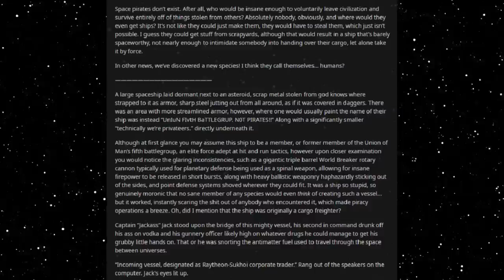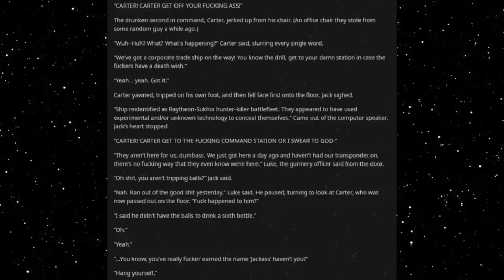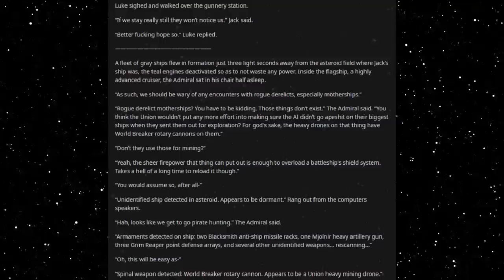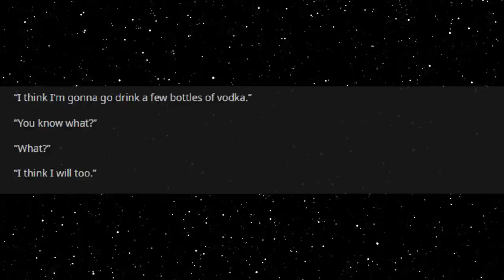Best HFY Reddit Stories: Ingenious Pirate Engineering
Yaaaaar!

An original story written, and granted permission to narrate by u/AshMightWrite

Current Patreons:
Roger Dial
J. Howard
Samuel king
Nathan Riek
Mezec
Nikolous Rice
Jeffery Needham
Dwavenminer
Daddy Jesus
Green Blaster07
Warutteri
Nick Hatley
John Etgar
Luis Medina
Adam Drawdy
James Erb
Evan Summers
pedro batista cepeda
Daniel Gartin
Jeromy Carmickle
Jeffrey hedlund
RUBEN
Tanner Ryan Jollet
Dan Chadwick
Dionysus
Jason Pearson
Wolflet
John J Riggan
Joel Nikula
Daq Britton
Erick Jaquez
Elitedrone
Weston Simmons
Mario Colon
Stephen Dower
Jonas GrundstrÃ¶m
Joey Bates
Brennan Robertson
michael lee
laurine manigat
Elim Tevir
Alexander Michael Fraser
Micky
Thee_ Number_Six
Raymond Demara
Christopher Heredia
Maze Zy
David Arva
Logan Herron
John Weaver
Malovich
Silvan Fricker
Mr. Karlsson
Manuel Garcia Soto
Jonathon Chasteler
KazuniTheAvali
Cloodden
genomephilanthropist
boone stover
Dustin Tijerina
Thobias Ã¥man
Nicholas Johnson
C Fern
TheBadassForunnerElite
oliver Pettersson
John Arians
eistee9683 .
SCP-49730
Jeff Kaiser
Alex Corl
Jess Hobart
Purple Magi
Matthew
william
Mr. NoNameA2601
Vengrov
Andre Tolmich
Dexxuleed
Ross Warden
Jason
Blighty
saber154
Cameron
Felipe Agudelo
juan ruvalcaba
Davin Smith
chaoticPopo
Possibly Here For Plot
Sapient_table
Vanopolis
Trey Hull
MÄ«onikoi
chzoe warford
Andrid9
daniel john gerhart
Mr.Monical
Kimball Boyd
but span
Shaun Jacobs
Enterprise
Tradainian
Quakes
Peter Crane
daniel mayo
Adrian IwaÅ„ski
Joshua brown
Dopamine Coma
Carl
Rusty Shackleford
Logan Jacobsen
Tech Priest Toaster
Thirteenth Angel
James Gregory
OyBoy413
Drakos
chaosdays
john
Yahsho Jinn
Chris Hogg
JordKriger
Nathaniel Krauss
Namel909
Devara Saira
Sturlaugur Arnar Kristinsson
Michael Morse
Nick Devor
Mitchell Taylor
PATRICK JAN JOSUA DAVIDSEN
Imp erishable
dioriteigneous
NightVision
Nathan west
matthew baker
Danger N00dle
DragenDragoon
Corbin Mcneill
nick davie
OTTO DBS Gaming
Danial Zujkowski
Dalmenuis
Tyler Bremer
eyes downfield
king vice
Barrage balloon
Roy Nicolaysen
Merlin Morgan
DebautcheryDecanter
julekule
Dragonking
Jonathan Torrez
Riokan
Juliano De Luca
Brice Abbott
Arin Storm
Logan Kuhlman
CLOROX D VIKING
Wln424
Viridity one
ShadaePrajschet
jordan simmons
Joey
iamblt
some wierd guy
Chandler Riley
Thomas Panis
John Meek
turnip hunter
Jarrett Campos
shadow sword001
joshua stone
Jim Flint
koollman
Dank Matter
Alex Farmer